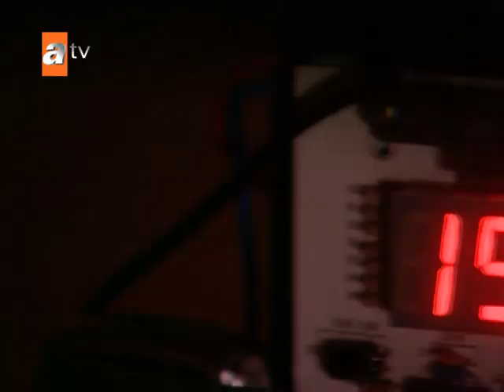Dilan yüzünden yemekte tatsızlık çıktı! - Aşka Sürgün 33. Bölüm